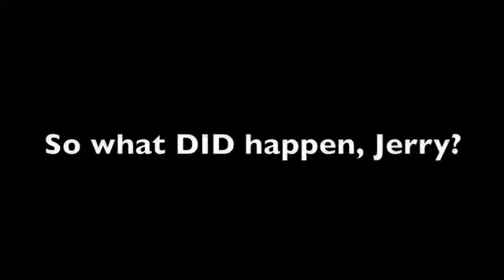Jerry and the Scion - Name Cut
Jerry and the Scion 2